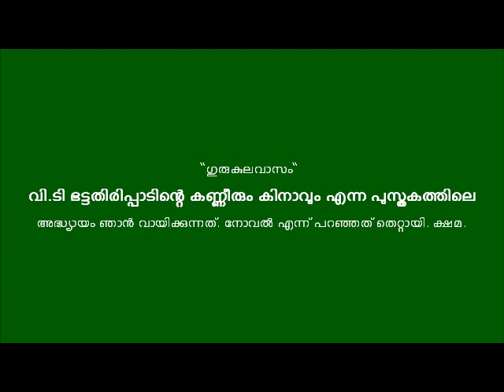Kanneerum kinaavum VT Bhattathirippad കണ്ണീരും കിനാവും വി.ടി ഭട്ടതിരിപ്പാട് Book reading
വി.ടി ഭട്ടതിരിപ്പാടിന്റെ കണ്ണീരും കിനാവും എന്ന ആത്മകഥാപരമായ പുസ്തകത്തിലെ “ഗുരുകുലവാസം“ എന്ന അദ്ധ്യായം ഞാൻ വായിക്കുന്നത്. നോവൽ എന്ന് പറഞ്ഞത് തെറ്റായി. ക്ഷമ.
അന്ന് പനി ജലദോഷം എന്നിവ അലട്ടുന്നുമുണ്ടായിരുന്നു. 12 October 2012 ലിൽ സൗണ്ട്ക്ലൗഡിൽ പോസ്റ്റ് ചെയ്തത്.
Please read here more... ചിത്രം വിക്കിപീഡിയയിൽ നിന്നും. Book introductory reading in Malayalam. Kanneerum kinaavum by VT Bhattathirpad.